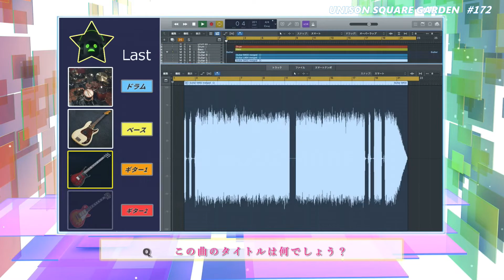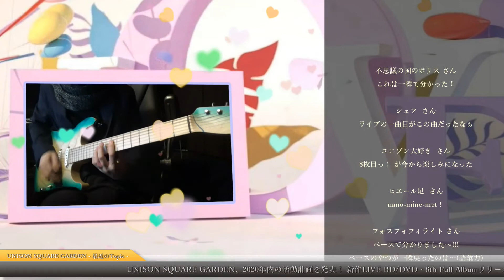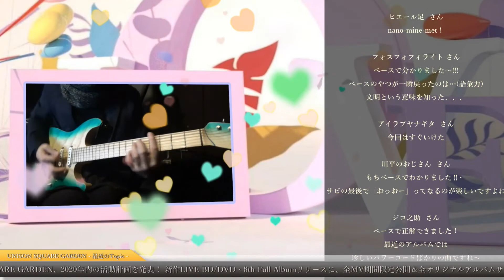【UNISON SQUARE GARDEN 172】リアル演奏曲当てゲームSECOND＃４０５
楽器が出揃う前に曲名を当てるクイズ

今月の予定は未定です。

【木曜日】UNISON SQUARE GARDEN　イントロ二周目　(不定期)

【金曜日】リクエストがあったアーティスト（不定期）

・弾いてみた動画（強化していきます！）